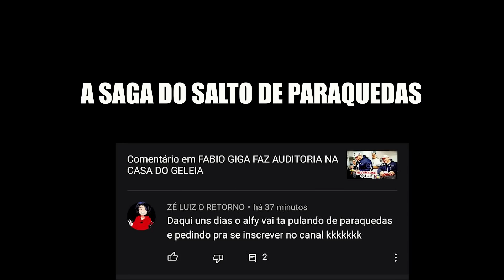A VINGANÇA DO CAVALO CONTRA BIG JEFF COM LEO STRONDA - NA BARRA FIXA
Cavalo armou uma vingança para o Big Jeff em sua academia no Rio de Janeiro. Leo Stronda ficou surpreso com o desafio do cavalo pegou Jeferson em seu ponto fraco.